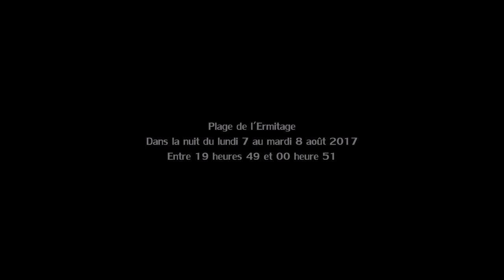Éclipse partielle de Lune - 7 août 2017 - Réunion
Éclipse partielle de Lune du lundi 7 août 2017 à l'île de La Réunion.

La Lune avait rendez-vous avec la Terre pour la seconde fois cette année, la précédente a eu lieu le 11 février 2017 mais elle n'était pas visible depuis La Réunion et il s'agissait d'une éclipse pénombrale.

Cette fois, c'est une partie de l'ombre de la Terre qui est venue obscurcir la Lune. L'éclipse a débuté à 19 heures 50 avec le premier contact pénombral suivi du premier contact ombral à 21 heures 22. À  23 heures 18, le dernier contact ombral a eu lieu. Enfin le dernier contact pénombral s'est fait à 00 heure 50. L'éclipse a duré 5 heures, le temps de prendre quelques photos de la plage de l'Ermitage et de la Lune afin de les faire partager.

Rendez-vous le 27 juillet 2017 pour la prochaine éclipse lunaire à La Réunion, une éclipse totale qui plus est !